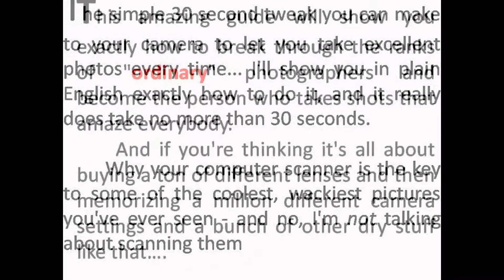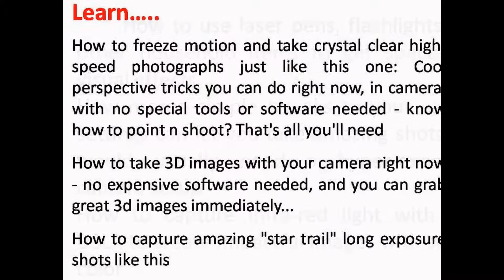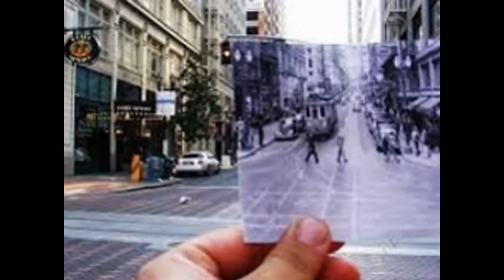The still life photographers' guide to lighting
Please click the link below for more information and the best deals available.

Now here is the must easy guide to learn how you can achieve these incredible results without the need for expensive software like Photoshop simply by using tiny tweaks of your camera and by using things like flashlights, laser pens, and common household items most people would never imagine could transform ordinary pictures into extraordinary masterpieces..

With the help of this ebook you can take amazing photos without using fancy equipment or an expensive camera?  The key is to know what techniques work to produce cool looking photography and using trick photography ideas that work.  A new book and set of video tutorials was created to provide you with the tricks you need to get amazing results with a regular camera.